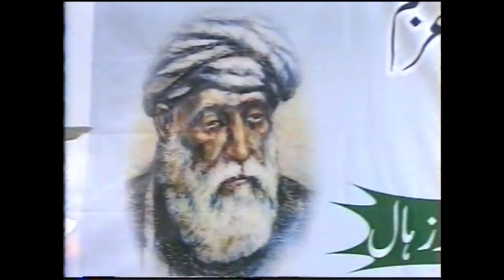Fawad Jihanze Naat e Rasool 2005 Aalmi Hinko Conference 20 November Archive hall